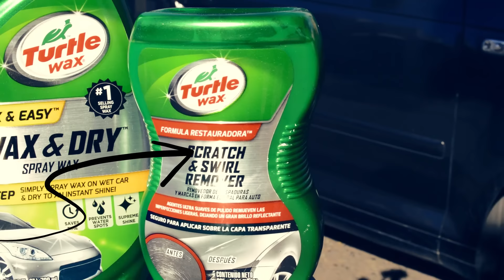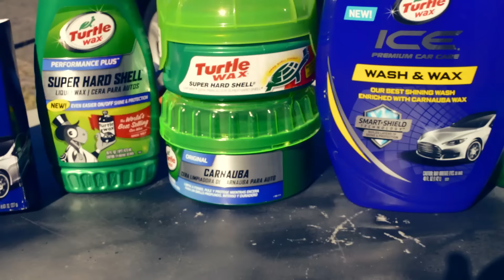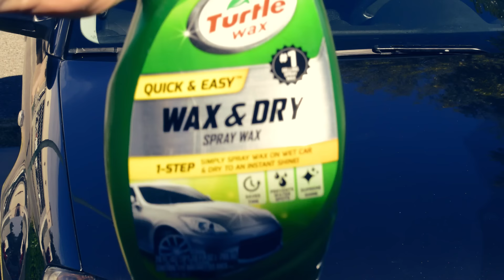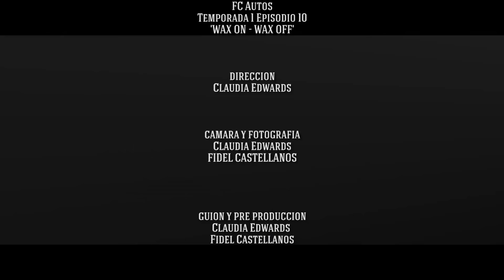COMO PULIR Y ENCERAR UN CARRO A MANO CON DIFERENTES TIPOS DE POLISH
USAMOS DIFERENTES TIPOS DE PULIMENTO Y CERAS PARA EXPLICARTE COMO SE APLICAN EN UN AUTO

PRODUCTOS UTILIZADOS EN ESTE EPISODIO